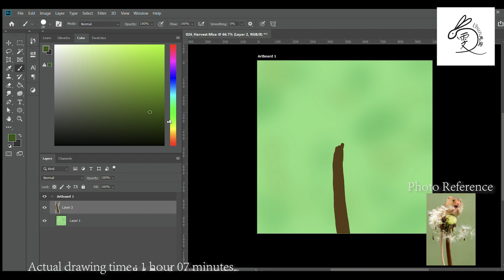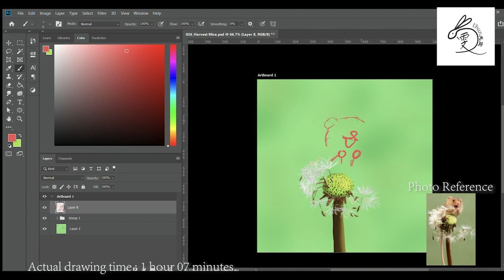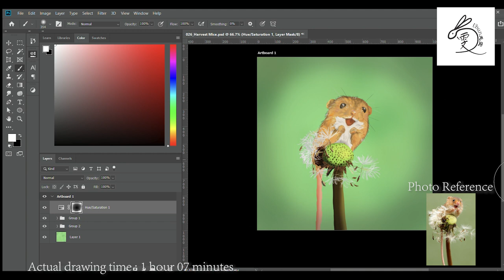[Drawing] - Harvest Mice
Drawing Artist : Kwok Vivian(Ubun兎雯)
Song : Somnia I - Reed Mathis